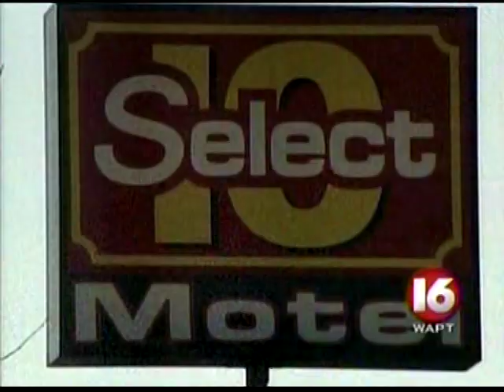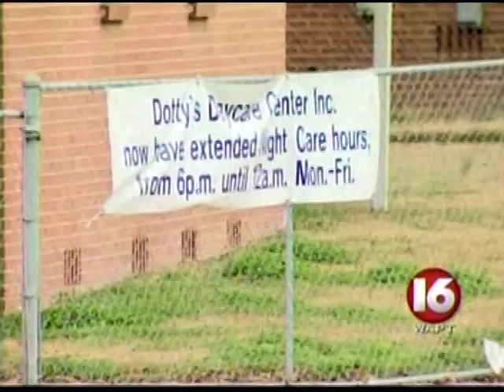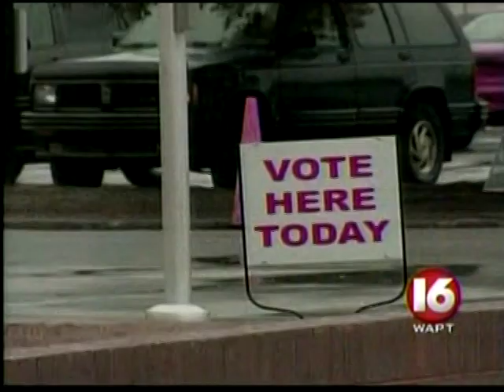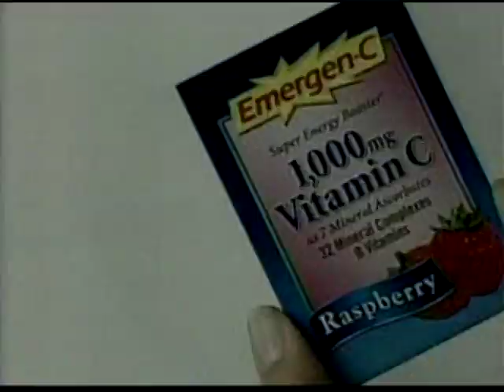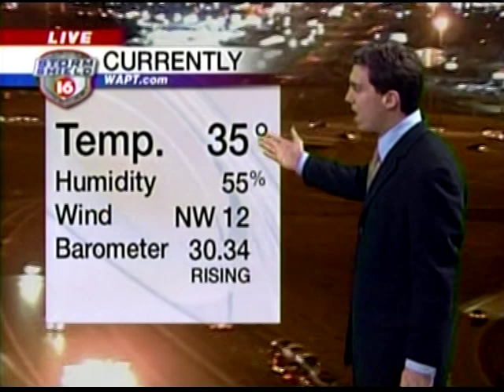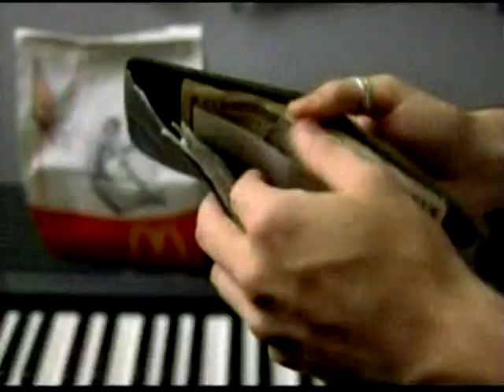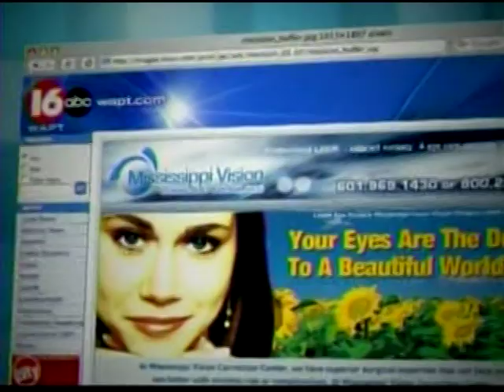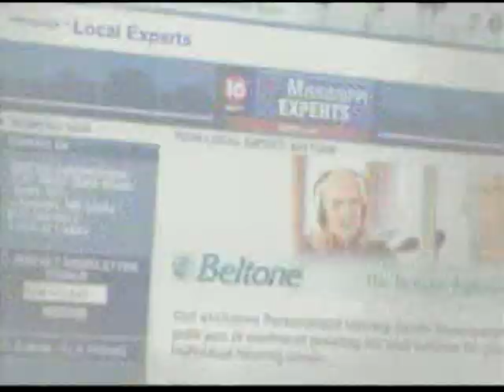WAPT 6pm News, January 19, 2008